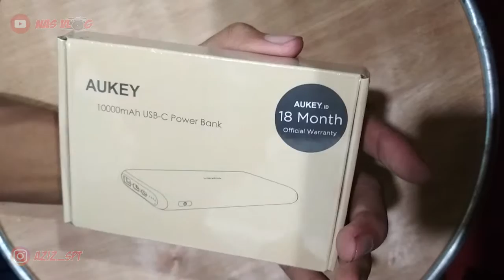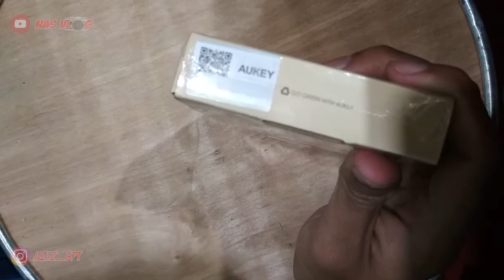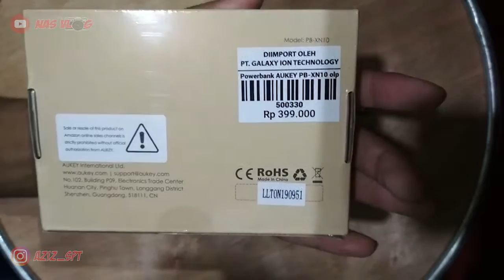Unboxing Powerbank AUKEY 10000 mAh USB C Original